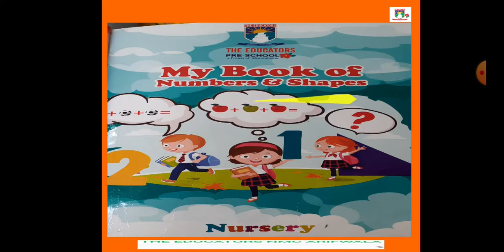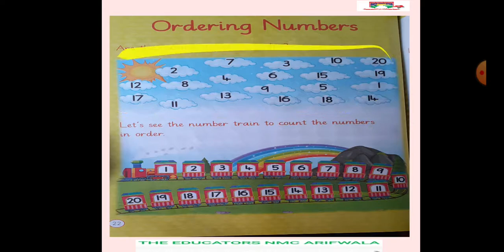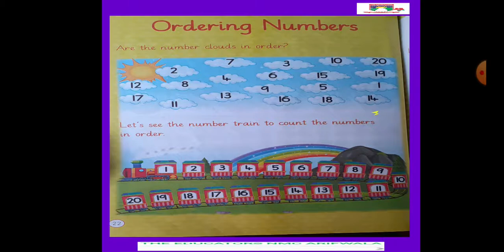Class Nursery Mathematics Video#4 7 Dec 2020